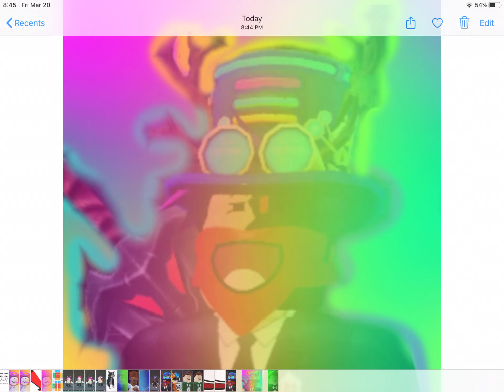2 Free Profile Pictures | Enjoy!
Decided to make some more PFPs. To make ones like these, you can watch the tutorial I made! :)